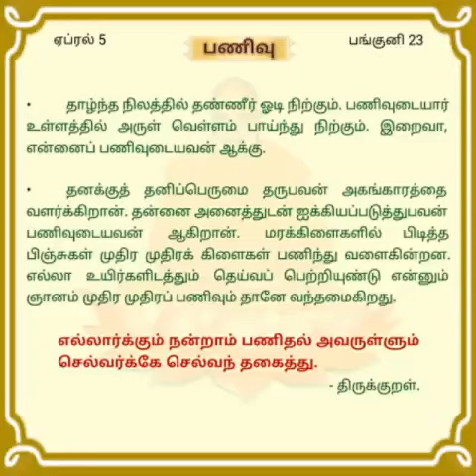"தினசரி தியானம்" ஏப்.05 'பணிவு'.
திருப்பராய்த்துறை 20-8-60

சுவாமி சித்பவானந்த.